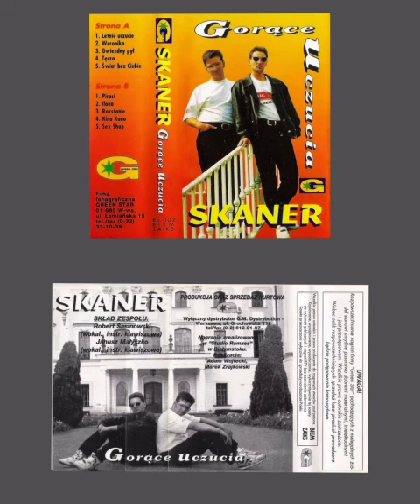Skaner – Gwiezdny pył (1994)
Muz i Sł – Robert Sasinowski
Rok powstania  – 1994
Album – Gorące uczucia

1.Blady świt spogląda w moją twarz, resztki snu umknęły gdzieś w dal,
 a ja błądzę wciąż, gdzieś daleko,
uciekam przed dniem.

Ref  :
Byłaś tu, ja to czuję, ja wiem, że to sen,
lecz myślę, że
Ty, jesteś gdzieś, marzysz tak jak ja,
wierzę, że myśli twe, odnajdą tu mnie

Noc, spokojna noc, gwiezdny pył
 i już widzę nas jak płyniemy gdzieś,
gdzie nie istnieje czas, gdzie nie istnieje zło, są tylko serca dwa.

 2. Włosy twe rozwiewa ciepły wiatr,
nieba blask w twych oczach wciąż gra,
a ja na twe zdjęcie patrzę znów,
powracam do snów.